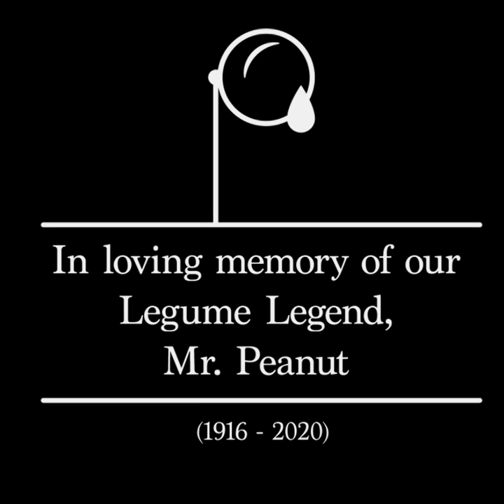Mr. Peanut Memoriam Video Tribute